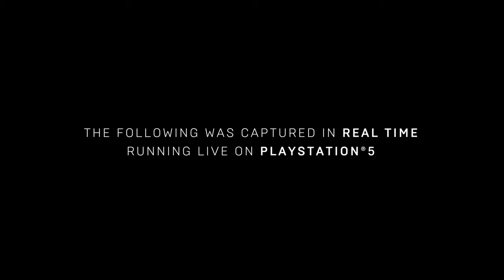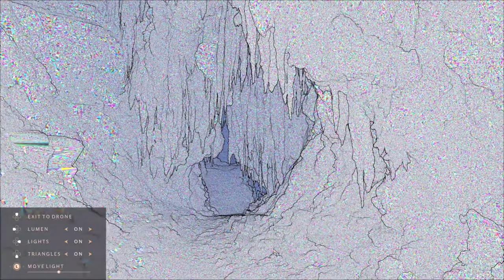Unreal Engine 5 | Next-Gen Real-Time Demo Running on PlayStation 5 4K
Unreal Engine 5 empowers artists to achieve unprecedented levels of detail and interactivity, and brings these capabilities within practical reach of teams of all sizes through highly productive tools and content libraries.

Join Technical Director of Graphics Brian Karis and Special Projects Art Director Jerome Platteaux (filmed in March 2020) for an in-depth look at "Lumen in the Land of Nanite" - a real-time demonstration running live on PlayStation 5 showcasing two new core technologies that will debut in UE5: Nanite virtualized micropolygon geometry, which frees artists to create as much geometric detail as the eye can see, and Lumen, a fully dynamic global illumination solution that immediately reacts to scene and light changes.

Also present in the demo are next-gen features already available in Unreal Engine 4.25, such as Niagara VFX improvements, Chaos physics and destruction, animation system enhancements, and audio advancements. Unreal Engine 4.25 also includes support for next-gen consoles.